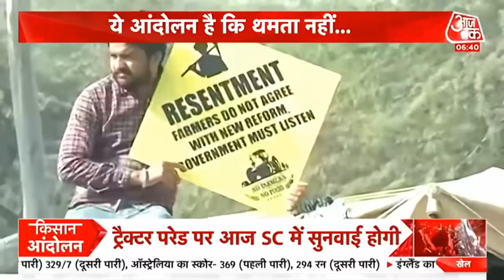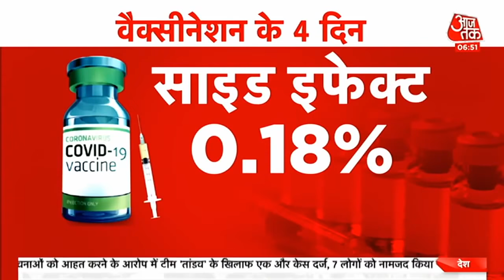Farmers Protest: किसान संगठनों-सरकार में आज 10वें दौर का मंथन, SC में ट्रैक्टर रैली पर होगी सुनवाई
दिल्ली बॉर्डर पर जारी विरोध प्रदर्शन के बीच बुधवार 20 जनवरी को किसान संगठनों और सरकार के बीच 10वें दौर की बातचीत होनी है. नए कृषि कानूनों को लेकर यह बैठक सोमवार को होनी थी लेकिन इसे एक दिन के लिए टाल दिया गया. सरकार का कहना है कि केंद्र और किसान इस मुद्दे को जल्द से जल्द सुलझा लेना चाहते है लेकिन इसमें अन्य विचारधाराओं के लोग घुस आए हैं, और इस वजह से गतिरोध खत्म करने में देरी हो रही है.

Farmers Protest | Kisaan Andolan | Kisan Andolan | PM Modi | Delhi Border | Amit Shah | Narendra Tomar